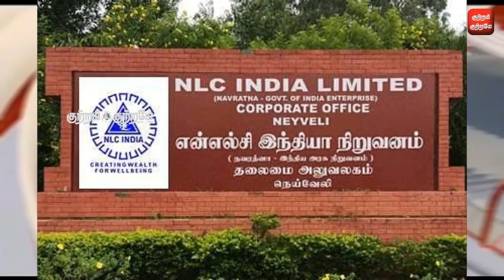08-08-2023 Today Headline News | இன்றைய தலைப்புச் செய்திகள்..